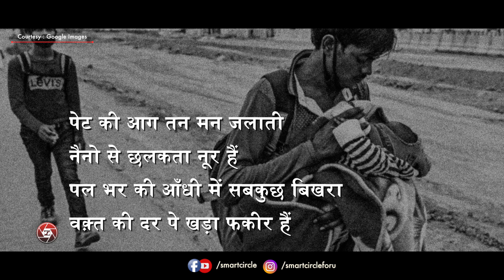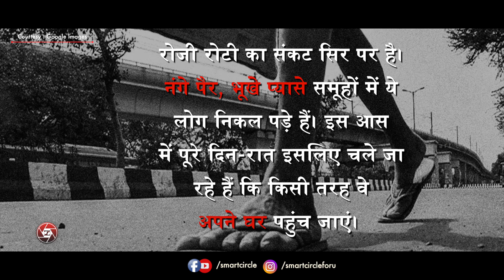Migrant workers | Loss of Wages, Anxiety and Fear.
Immediate concerns faced by such migrant workers relate to food, shelter, healthcare, fear of getting infected or spreading the infection, loss of wages, concerns about the family, anxiety and fear. Sometimes, they also face harassment and negative reactions of the local community.